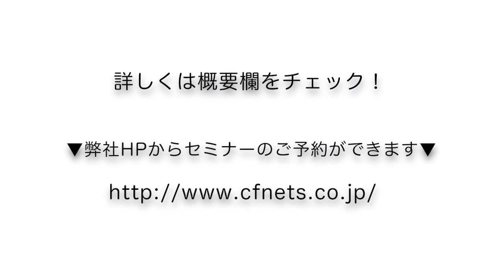株式会社シー・エフ・ネッツ 河崎洋樹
◆株式会社シー・エフ・ネッツ
　 アセットマネジメント事業部
　 不動産コンサルタント　河崎　洋樹

◆保有資格
　2級ファイナンシャルプランニング技能士
　少額短期保険募集人資格